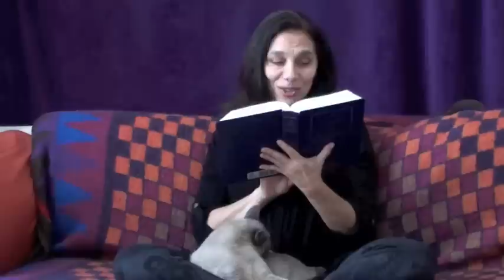Workbook Lesson 25 from A Course in Miracles with Amy Torres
Lesson 25:  I do not know what anything is for.